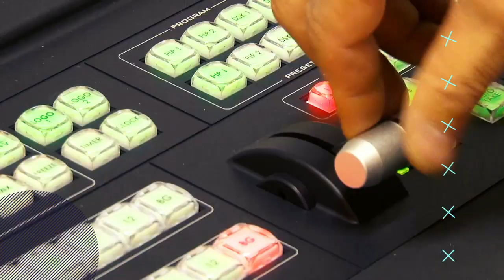CANAL 10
Estamos conectados con vos